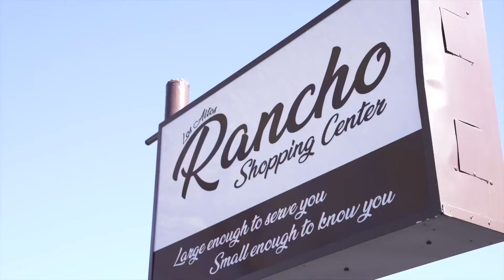27220 Moody Road, Los Altos Hills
Retreat to a private hideaway in desirable Los Altos Hills!

Surrounded by nature, this 4 BR, 2 BA the main house also has an attached studio with a kitchenette and full bath and a detached studio/home office and is set on a gorgeous property amongst picturesque scenery amidst heritage oak trees offering shade and tranquility.

With a quaint patio entry and offering approximately 1900 sq ft on a 32,234 sf lot/.74 acre lot, the upper level pays homage to the original cabin-style home with gorgeous hardwood floors, a living/dining room combo and a lovely eat-in kitchen with an inviting booth.
From the living room, patio doors lead to a huge balcony and deck. The house has more than 1500 sq feet of expansive deck and patio area for outside entertaining, accessed from three doorways on three sides of the house.
The house has seven skylights upstairs from which you can see the full moon at night: three in the kitchen, one in the office, one in the master bath, and two in the utility room, plus three additional skylights downstairs for a total of ten skylights.  These skylights bring natural light into this unique home.

The master bedroom features a gigantic picture window welcoming nature into the room and the front bedroom is light and bright with windows on three sides, including glass doors to the deck with a fountain, a variety of plants and blooming flowers and ando an idyllic fern garden seating area with a fire pit adjacent to the big deck.

The private 550 sq. ft. studio features a ceiling with three skylights, a kitchenette, full bathroom and private patio with a BBQ area. In the past, the studio below with a private entry was used as a rental, earning from 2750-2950 per month. It could be perfect as an Au-pair, In-law unit or private residence for your college student living at home.

In addition, a 200 sq. ft. well-insulated, detached studio on the upper portion of the property offers panoramic views of nature and is perfect for a home-based office or an artist’s getaway studio, complete with Comcast Blast wifi from the main house.

There is ample outdoor entertainment space. In addition to  1500 sq ft of upper level patio and deck space and the firepit area, there is also a downstairs patio and BBQ.

The natural setting is one of the best attributes of this home and is an outdoor enthusiast’s delight with top-notch biking, hiking and walking just out your front door. It is also steps from Hidden Villa farm and trails,
Located on historic Moody Road, 5 minutes from Freeway 280 and close to the intersection of Freeway 280 and Freeway 85; 15 minutes drive to Palo Alto; 20 minutes drive to Stanford; 20 minutes drive to San Jose; 40 minutes drive to downtown San Francisco, but you feel as if you’re in the country with birds chirping — no freeway traffic noise.

This property has access to the BEST Los Altos Schools! Gardner Bullis, Egan and Los Altos High.